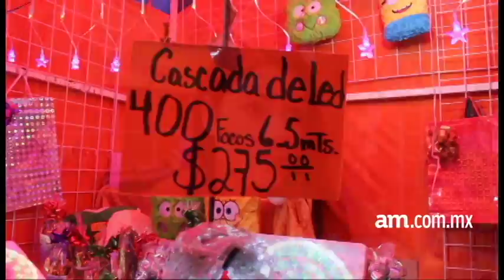Firmes tradiciones navideñas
Las tradiciones navideñas no se pierden en León. El adorno de árboles y la elaboración de nacimientos no pasan de moda. Desde finales del mes pasado, cientos de leoneses comenzaron a acudir a los mercados y tianguis de la ciudad con el fin de comprar sus adornos navideños a buenos precios.